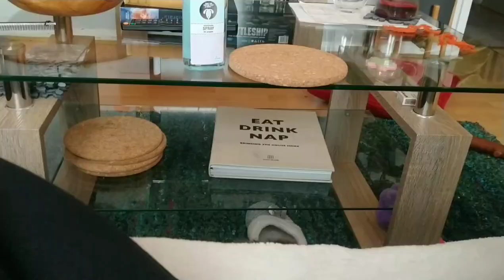My dog gives me death stare!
Suzie is here, Suzie is there, Suzie follows you everywhere!

My schnauzer puppy sits and stares whenever I need to do things around the house and not holding her or cuddling her.

Suzie the Schnauzer Puppy

It takes many hours to film and edit a short video like this, and we need more subscribers on this channel and more likes on our videos to get rewarded by YouTube.
Thank you and sending love to you all !